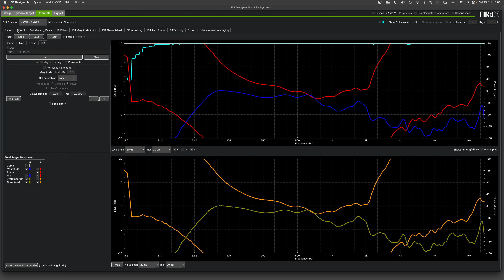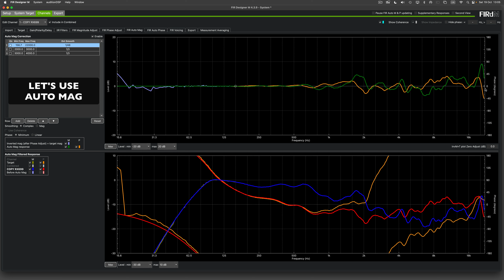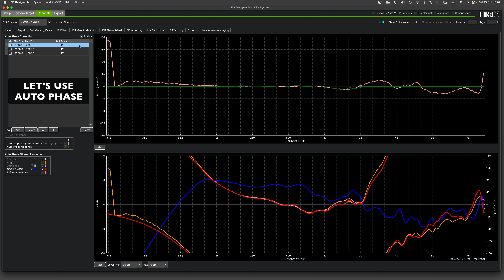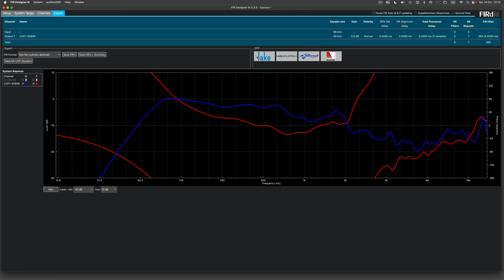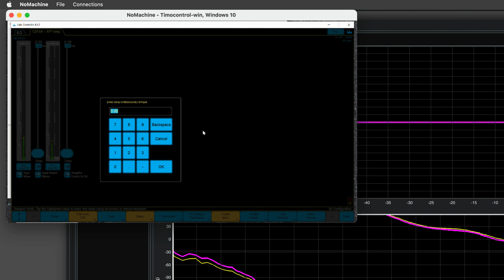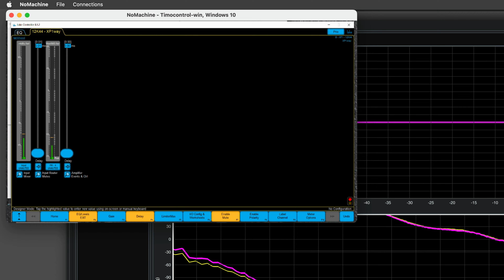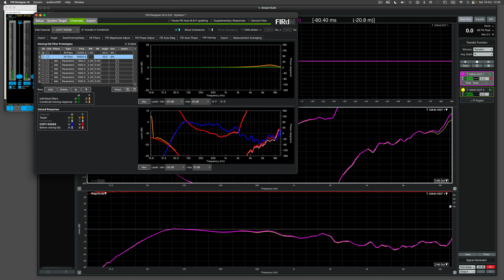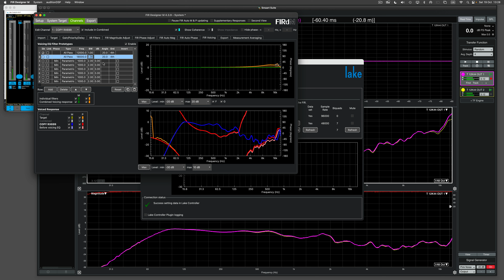SPEEDING UP THINGS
The same as before only using auto magnitude and auto phase